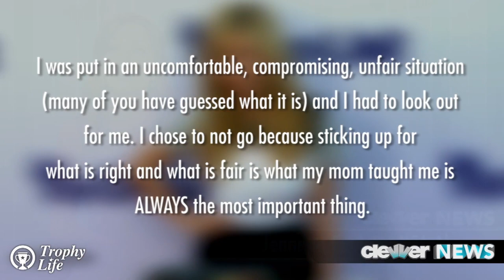Nickelodeon Teens Who Have Spoken Out Against Nickelodeon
Here are Nickelodeon Teens Who Have Spoken Out Against Nickelodeon!